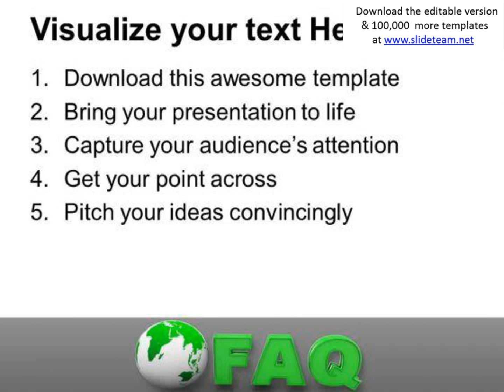globe with faq business interviews powerpoint templates ppt backgrounds for slides 0113